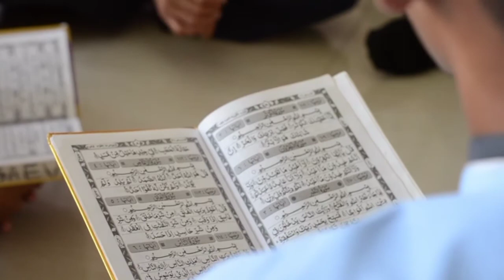17 April 2022